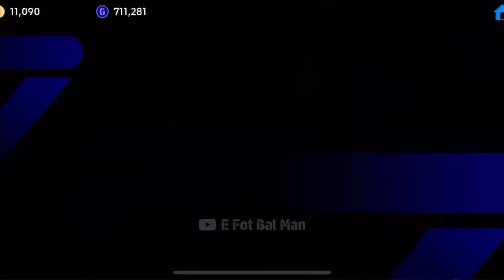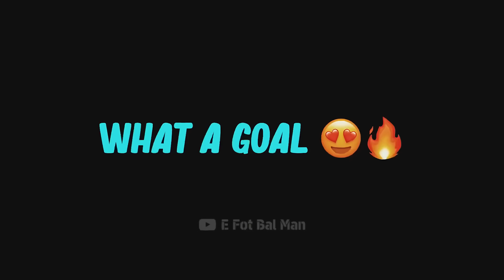SPENDING 10,000 coins on 202 CM Player 😅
epic card efootball 2024 mobile

efootball
efootball 24 mobile
efootball 2024
efootball 24
roberto carlos
how to custom formation in efootball 2024 mobile
424 custom formation
334 custom formation efootball
efootball mobile
efotbalman
efootball man
efootball mobile freekick
ضریه آزاد
ای فوتبال
بیس مبایل
بیس 2024